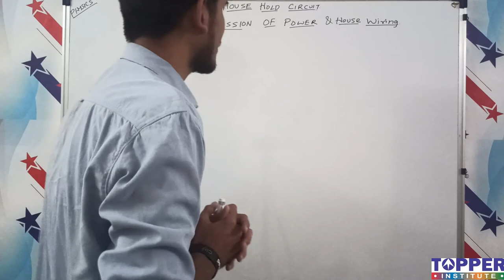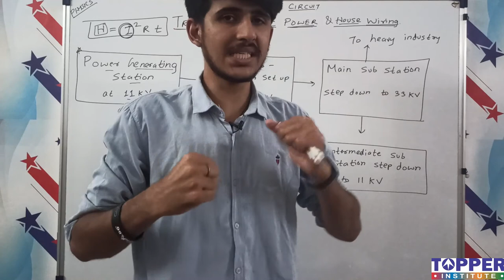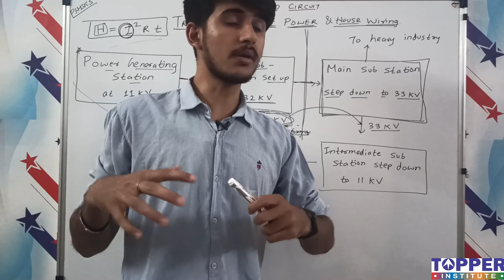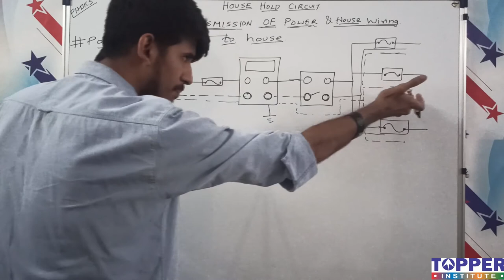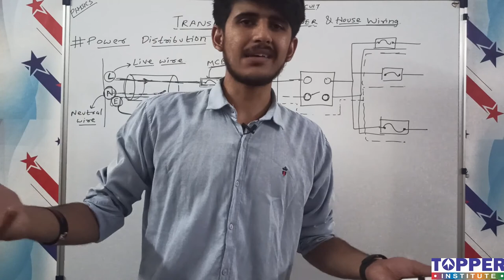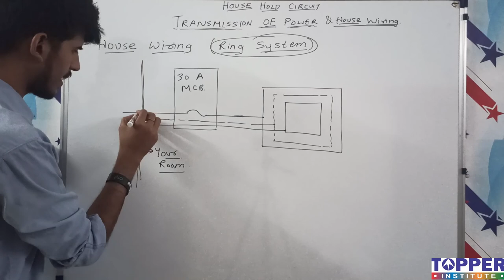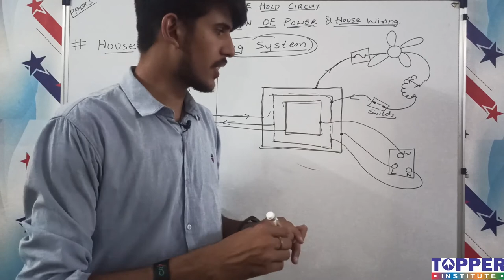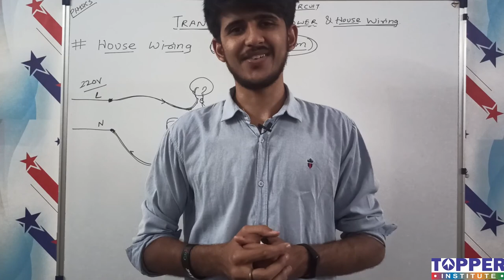Transmission Of Power & House Wiring | House Hold Circuits | Class 10 ICSE | Physics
In this video we will study about Transmission of power & house wiring of class 10 ICSE.

All video lectures uploaded are free of cost as part of our mission - "Mission Educate Chhattisgarh" and are Non-Monetised.